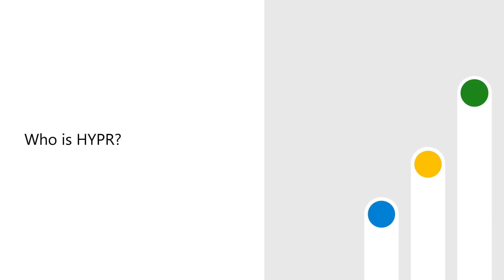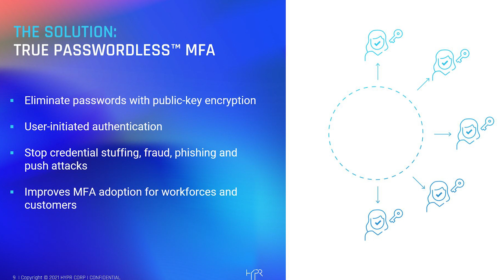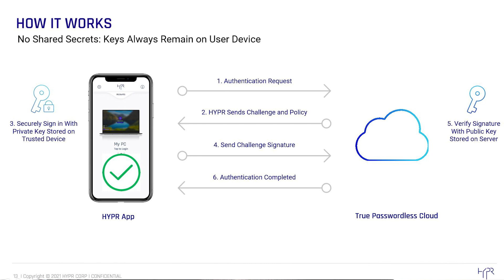HYPR True Passwordless MFA integrates Microsoft Entra ID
Learn how Microsoft Intelligent Security Association (MISA) partner HYPR integrates with Azure Active Directory. HYPR is a leader in the multi-factor authentication space.